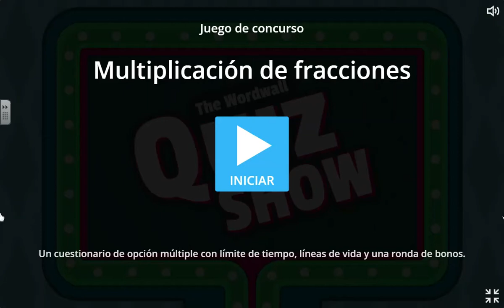Juego de multiplicación de fracciones